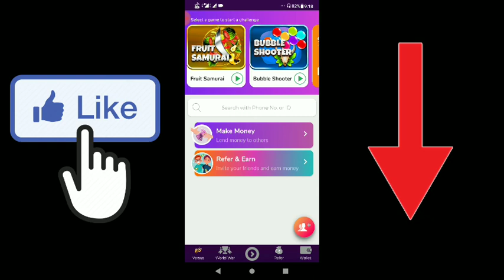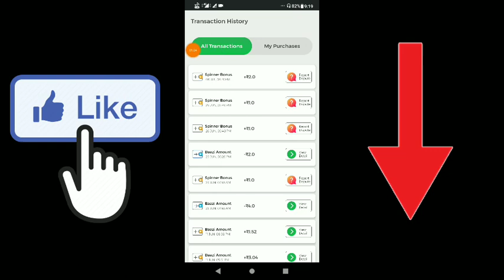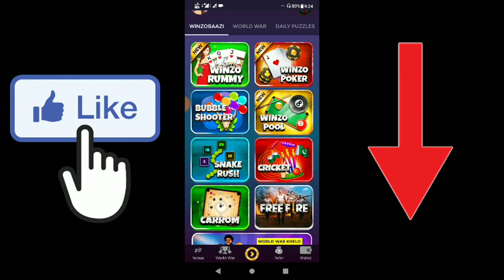1000 DIAMONDS in Free Fire Get Free Alok CHARACTER No PAYTM TRICK 101% Working In Hindi 2020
1000 DIAMONDS in Free Fire Get Free Alok CHARACTER No PAYTM TRICK 101% Working In Hindi 2020

COVET TOPIC-
dj alok, mod menu diamond script, Get unlimited diamonds, How to get free diamonds, free fire diamond script, free fire diamond no verification, Hidden free fire diamond, Real diamond increase, Free f

Profile ID-3895450

 I hope you complete my dream.